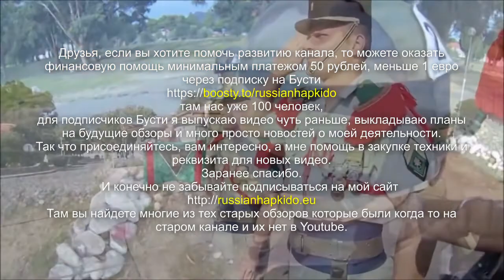Легион. Часть 3 Быт